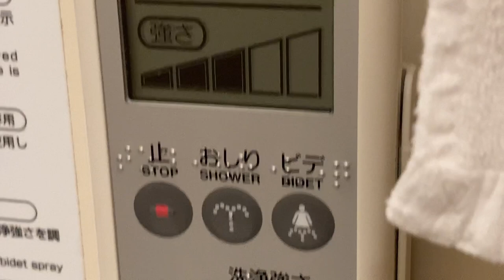LIXIL・INAX リモコン シャワートイレのリモコン 画面表示